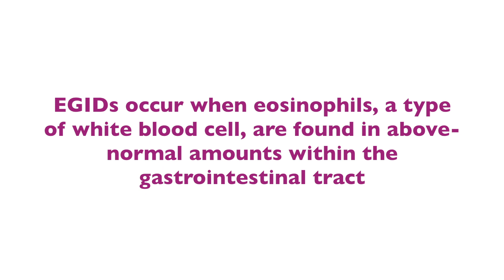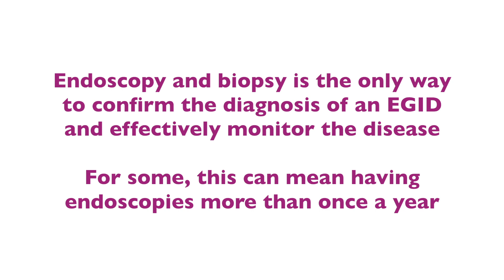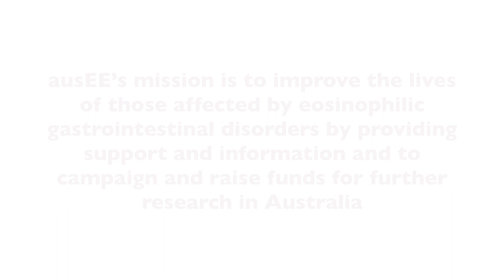ausEE National EOS Awareness Week 2018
Every year, ausEE hosts National EOS Awareness Week to raise awareness for eosinophilic gastrointestinal disorders (EGIDs) in Australia.